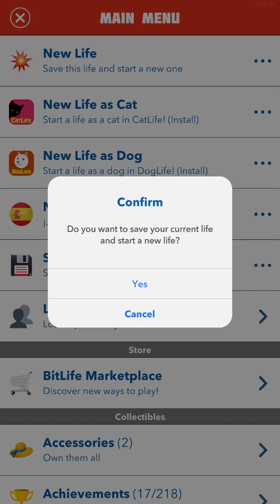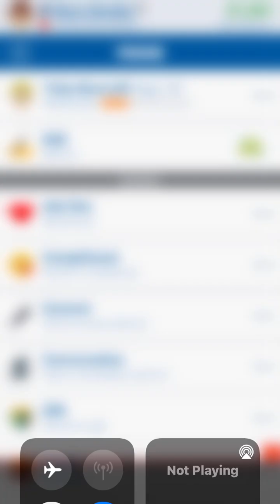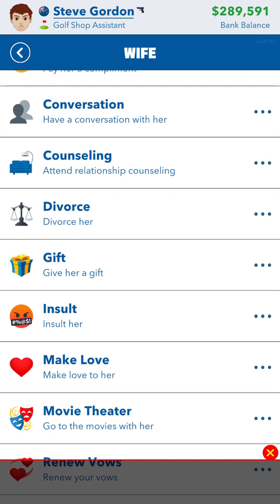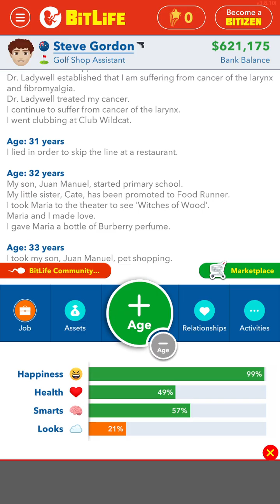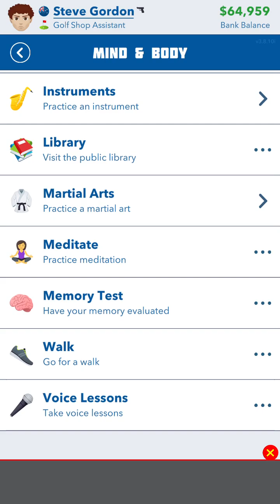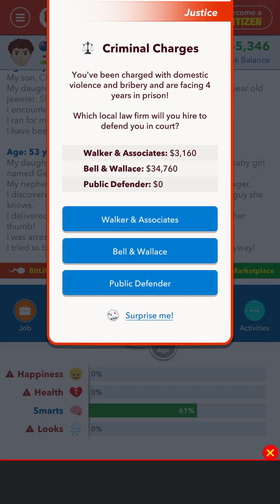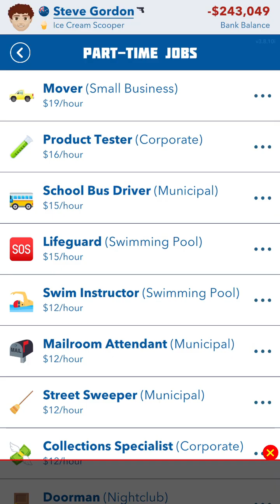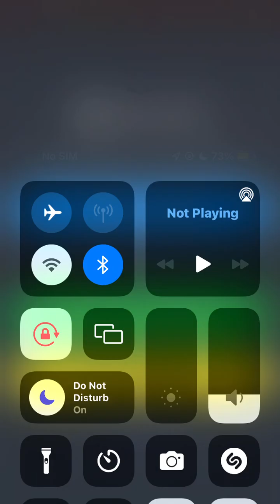24 Years in Virtual Jail: How I Overcame My Mistakes on BitLife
In this video, I played as a male in BitLife who's a mix of naughty and nice. He went to prison a lot for the many crimes he's committed, especially one crime was so bad that he served 24 years in virtual jail/prison and there is definitely drama in this BitLife gameplay video.

***•PLEASE DO NOT COMMIT ANY OF THESE CRIMES FROM MY VIDEO IRL. REAL LIFE IS NOT A VIDEO GAME•***

Trigger Warnings:
•Death •Grief •Tuberculosis •Cancer •Assault •Divorce